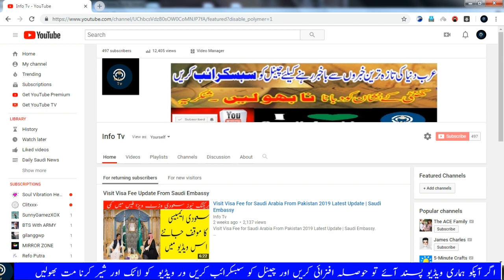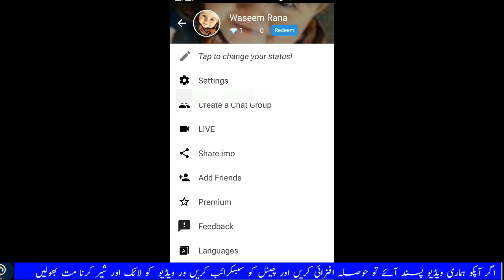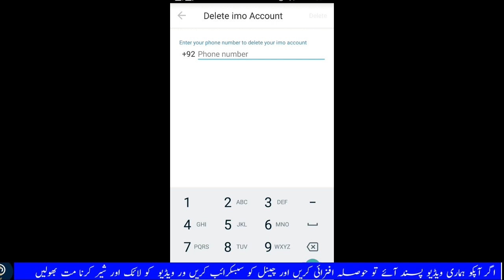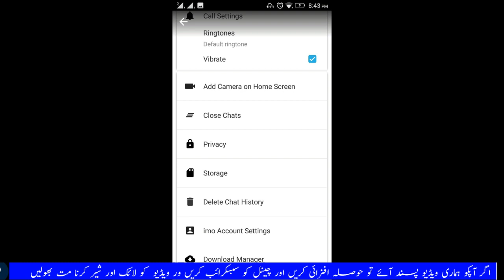Top 10 Secret Settings and Tricks of Imo 2019 Urdu Hindi Video